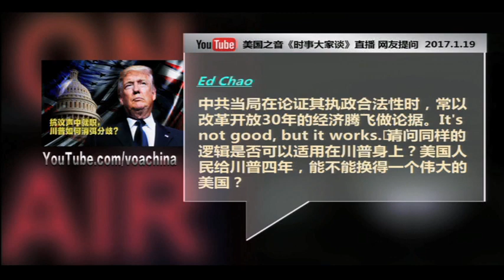时事大家谈：抗议声中就职，川普能否弥合分歧？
再过不到30小时，美国第45任总统川普即将宣誓就职。美国总统就职仪式，被认为是权利和平转移的典范，也是美国民主顺利运行的象征，人们往往在这个时刻搁置选举时的分歧，展现团结一致。但是随着川普就职日的临近，抵制和抗议活动越来越多。最新民调显示，川普支持率只有40%，成为数十年来支持率最低的一位美国准总统。川普要如何化解美国社会对他的严重歧见？他的就职演说能否带来振奋人心、促进团结的效果？

今晚节目中为您邀请两位嘉宾就此进行探讨。第一位在演播室现场的是美国华人政治学者，时政评论员汤本先生；第二位通过SKYPE连线参与节目的是美国宾州州立大学传播系副教授钟布。